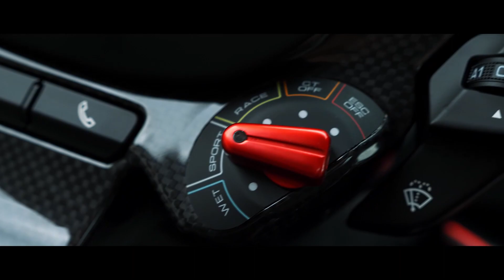Teil 2 - Ferrari F8 Tributo Spider vs. Jaguar XKRS Convertible oder doch der 812 Superfast?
- Werbevideo -
Alle Preise, die öffentlich gepostet werden (z.B. wie hier auf einem Thumbnail) verstehen sich immer als Endverbraucherpreise und beinhalten die gesetzliche Umsatzsteuer. Alle Angebote sind frei bleibend und unverbindlich. hypercarsharing ist das Label unter welchem der Ferrari 812 Superfast am Markt als Selbstfahrermietfahrzeug vermarktet wird.

Nachfolgend einige Auszüge aus den Vertragsbedingungen von hypercarsharing, die wesentlich von der Versicherung LVM beeinflusst sind, wenn du einen der ganz wenigen am Markt verfügbaren Mietfahrzeuge
(Ferrari 812 Superfast) anmieten möchtest:
Mindestens folgende Kriterien müssen erfüllt sein (Stand 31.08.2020)
- Mindestalter des Fahrers 28 Jahre
- Führerscheinbesitz 10 Jahre
- keine Punkte in Flensburg (mit Nachweis)
- da der 812 nur ab 24h vermietet wird, benötigst du eine eigene Garage, keine Öffentliche.
- Kautionshinterlegung EUR 10.000 per Kreditkarte oder via Überweisung.
- dauerhafter inländischer Wohnsitz
- der 812 hat eine SB für Vollkasko von EUR 5.000
und eine SB für Teilkasko von EUR 5.000, aber bei Totalschaden oder Totalverlust eine SB von 10.000
- der 812 hat eine GPS Überwachung
- als Selbstfahrermietfahrzeug im Fahrzeugschein eingetragen.

Alles Weitere besprechen wir telefonisch
oder in einen persönlichen Termin.

Hi Friends,

ich bins euer Stilianos, der Speaker von hypercarsharing.

Einen Ferrari F8 Tributo Spider mit professionellem Instructor zu fahren bei einem Event wie heute ist ein Highlight für jeden Ferraristi. Mein privater Jaguar XKRS gefällt mir persönlich aber soundtechnisch viel besser, auch wenn der Jag technisch dem Ferrari nicht das Wasser reichen kann. Und trotzdem haben beide Fahrzeuge eine ganz eigene Emotion. Muss man selber herausfinden. Denn bei Ferrari ist es so, das Fieber packt dich erst dann, wenn du einen selber gefahren bist und seine Schönheit hautnah erlebst.

Danke an Ferrari für den wundervollen Tag in Königswinter im Steigenberger Grand Hotel und insbesondere den Menschen, die es auch in diesen Zeiten möglich machen. Solche ganz besonderen Einladungen bekommt hypercarsharing als Luxuscarvermietung. Mich als Speaker der Social Media Kanäle von hypercarsharing freut es natürlich auch, da ich somit dabei war.

Als Speaker von hypercarsharing kann ich abschalten von meinen beruflichen Aktivitäten als Steuerberater. Für hypercarsharing übernehme
ich in meiner Freizeit die Aufgabe des Speakers in den dortigen
Social Media Kanälen.

Schönes Wochenende,
Euer Stilianos
Auf unseren Kanälen zeigen wir euch Lifestyle, Luxury und Supercars.

Wer Freude an Luxus und Supercars hat, ist hier genau richtig. Man kann z.B. einen der wenigen am Markt angebotenen Ferrari 812 Superfast mit 800 PS, 12 Zylinder, 6,5 Liter, Saugmotor, 340 Km/h, mit Hinterachslenkung, rein hinterradangetrieben und Zulassung 2020 in rosso (rot) mit einer sehr geilen Specifikation in Düsseldorf oder Heinsberg mieten.

Den Ferrari kann man auch zu besonderen Events oder Lebensereignissen mieten wie Hochzeiten, Geburtstagen, Jubiläen, Examensfeier etc.

Nachfolgend die Hinweise zu einem Instrumentalstück, was wir dauerhaft in unseren Videos verwenden. Der Autor möchte einen Hinweis, den wir hiermit gerne und dankend geben:
Track info:
Name: Saad
Artist: Samor
Album: Barrio
Released: 2018
Instrumental music
Impressum:
BB Management Holding GmbH
Gaswerkstraße 13
D-52525 Heinsberg
Geschäftsführung:
Oxana Kusmitsch, Betriebswirtin (VWA)
Eingetragen unter HRB 23367 beim Amtsgericht Aachen
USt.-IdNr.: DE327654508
fon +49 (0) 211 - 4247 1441 (internes Office Königsallee)